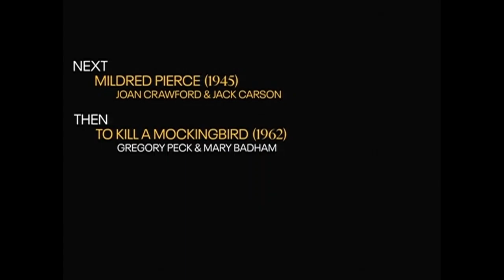TCM Comments on Wuthering Heights (1939)